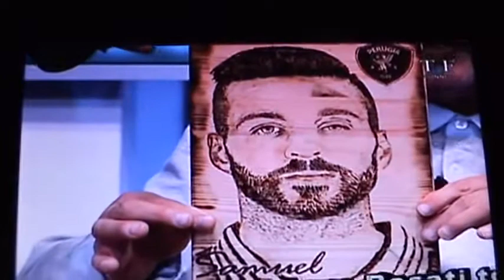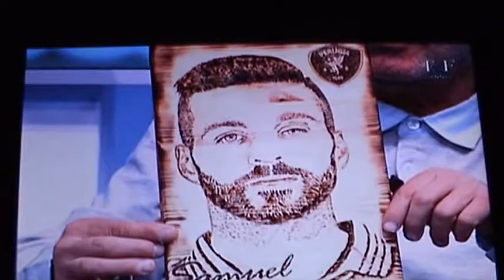Presentazione a Contropiede della Pirografia di Samuel Di Carmine AC Perugia , di Ignazio Signorino